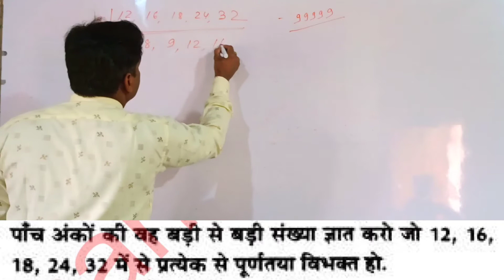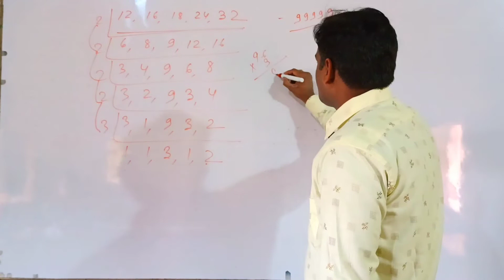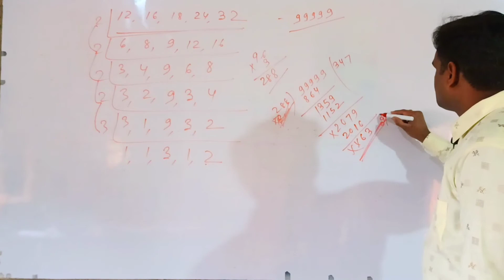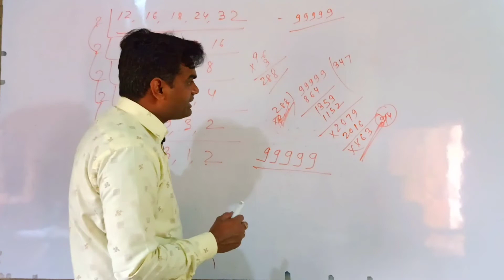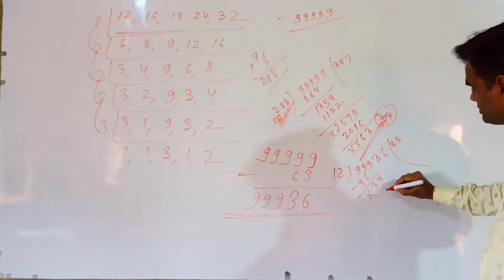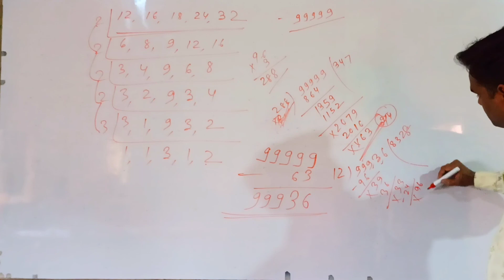5 अंको की वह बड़ी से बड़ी संख्या ज्ञात करो जो 12, 16,18,24,32 में से प्रत्येक से पूर्णतया विभक्त हो:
5 अंको की वह बड़ी से बड़ी संख्या ज्ञात करो जो 12, 16,18,24,32 में से प्रत्येक से पूर्णतया विभक्त हो:

adding integers,free math videos,irrational numbers,natural number,number system,rational numbers,real numbers class 10 cbse,real numbers class 10 ncert,subtracting integers,what are integers,what are whole numbers,what is a whole number#Real Number prime facrorization

संत कुमार यादव
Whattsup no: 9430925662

Note: आप लोग Playlist से जाकर देखे। ज्यादा समझ में आएगा।

Aap log ek baar facebook ki tarah youtube pr support kr do yaaro
Ye garib sir aap logo ka ehsaan kabhi bhi nahi bhulega